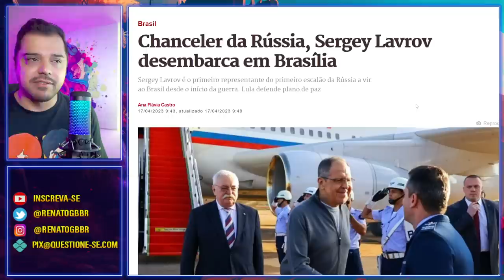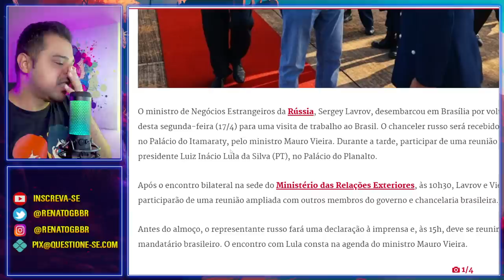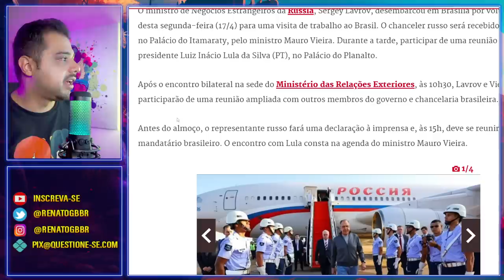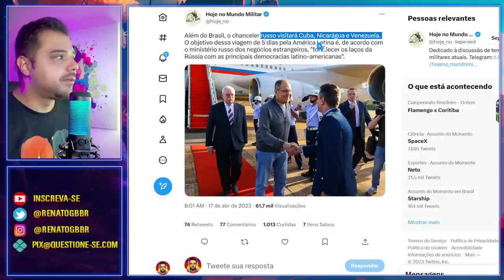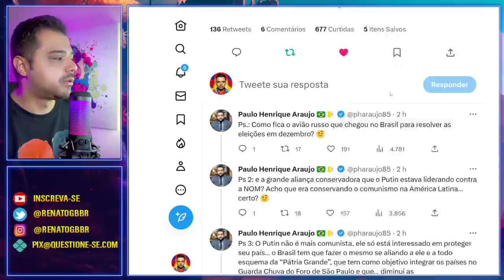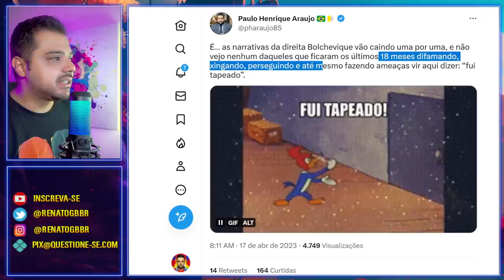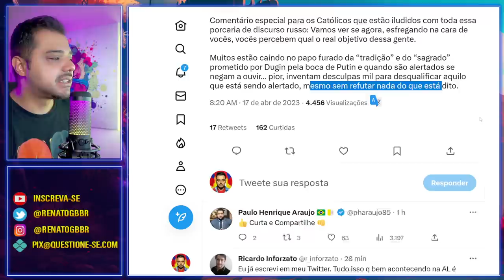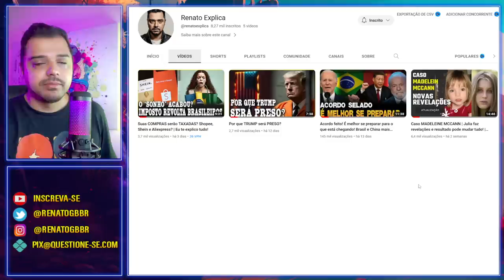Tem algo chegando! Russo no Brasil alerta e nos COMPLICA!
Tem algo grande chegando. O Brasil se aliou totalmente com China e Rússia. Agora o chanceler russo, Sergey Lavrov, chegou ao Brasil.